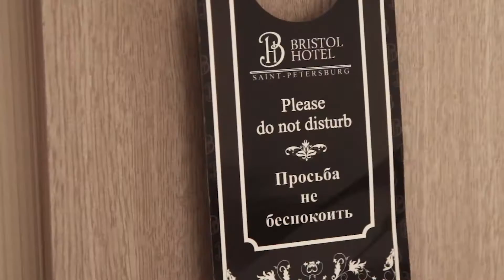Николай и Екатерина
Евгений Бояринцев (г. Санкт-Петербург)